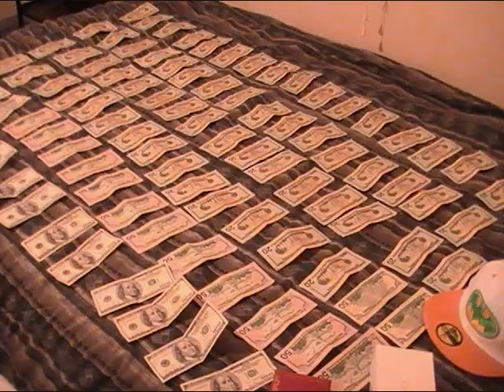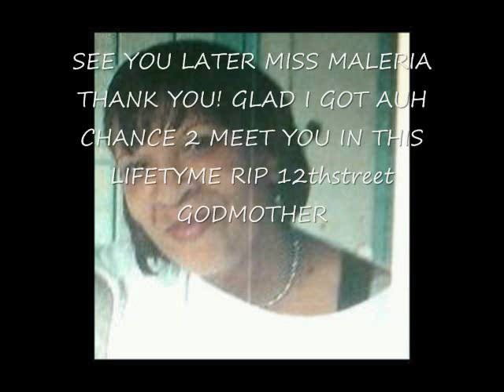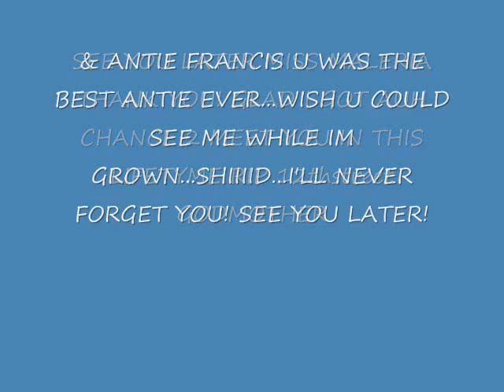KCILLION DA DON***NEW***SONG CALLED....REMEMBER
KCILLION DA DON EATIN GOOD DAVINS DUBS CANDY PAINT GUCCI HAT CARTIERS COOGI XTRA MEGA RECORDS/ FIRECRACKER ENTERTAINMENT CROWN HOLDER LAMBO DOORS BALLIN GOLD TEETH MIDWEST STREET RYDERS MILWAUKEE WISCONSIN GEORGIA TEXAS MEMPHIS JACKIN-IT-DOWN GLAZE GLAZER GLAZIN GLAZINEST